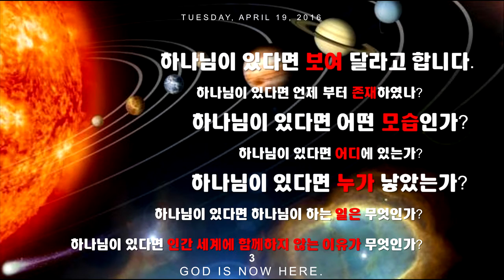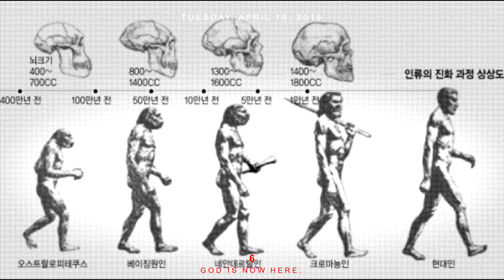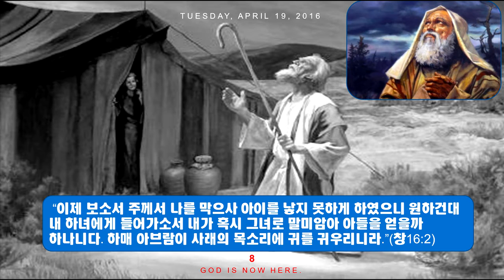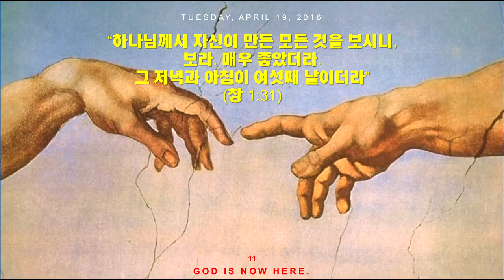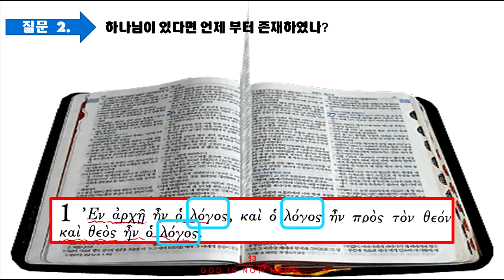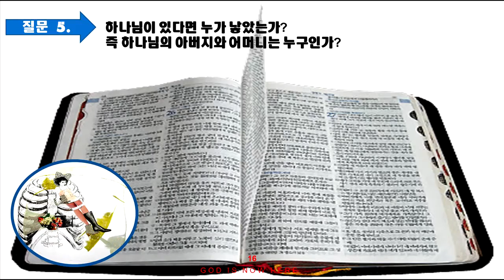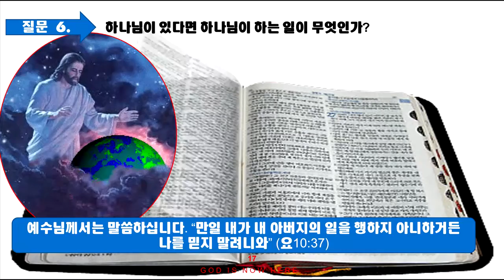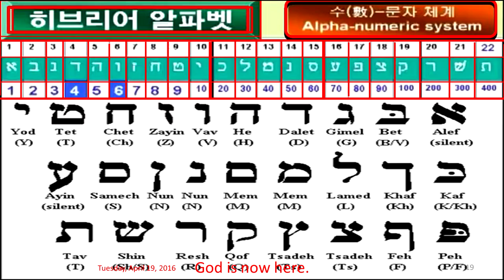성경과 과학70♥정말 하나님은 있는 것인가♥창1장 31절 ♥ Amen Christian Church♥구경평